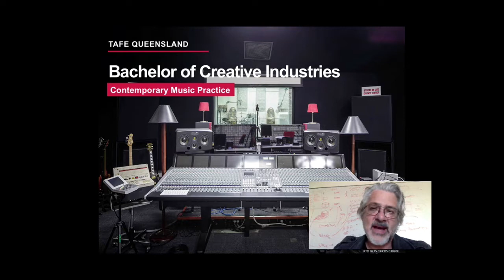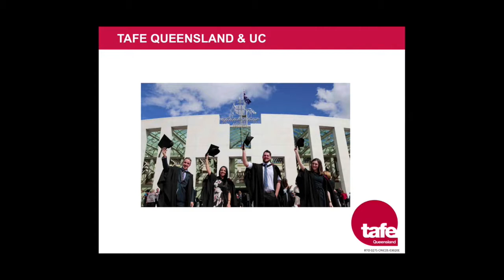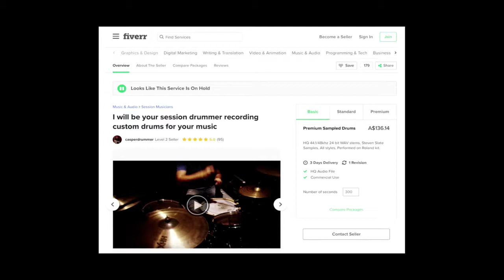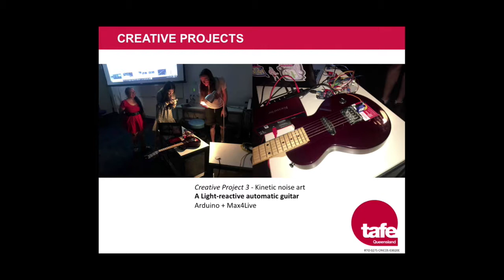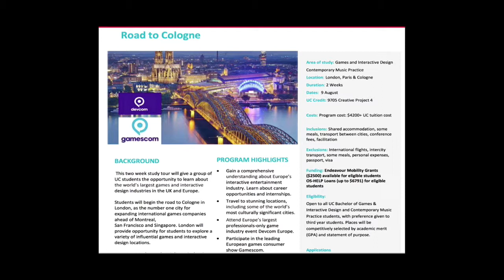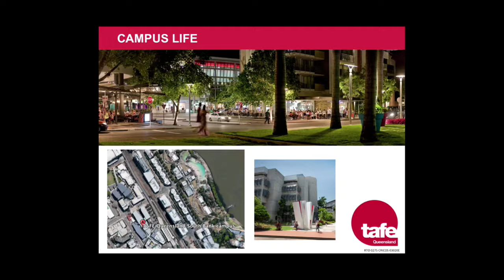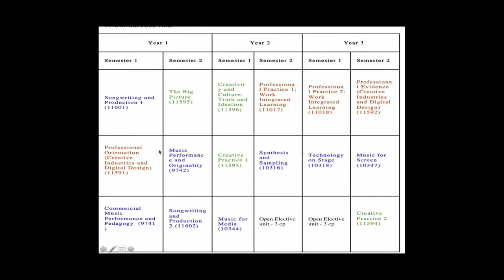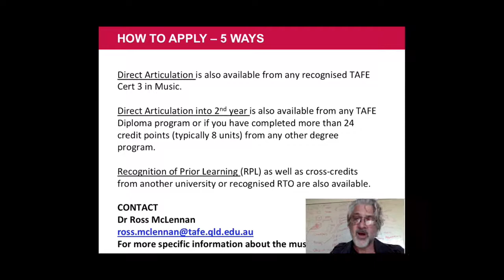A New Music Degree for Brisbane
This is a short introduction to the new Bachelor of Creative Industries (Contemporary Music) degree run in a partnership between University of Canberra and TAFE Brisbane. This highly practical degree combines the academic rigour of uni with the applied nature of TAFE. It is designed to prepare students for work as performers, screen composers and music producers across the creative industries.